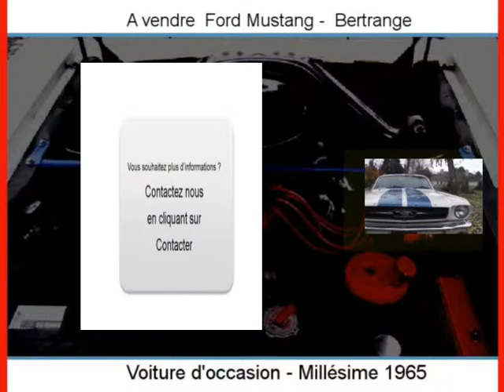Achat Vente une Ford Mustang Bertrange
A vendre à  Bertrange  Occasion automobile Ford Mustang de 11 Km.
automobile occasion Autoenvideo : Achat Vente une Ford Mustang  Bertrange  Moselle